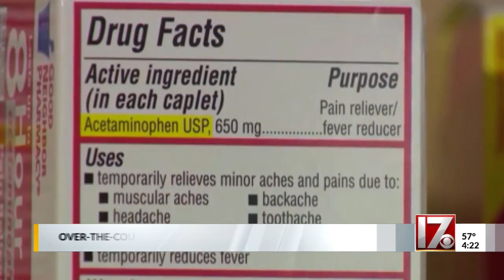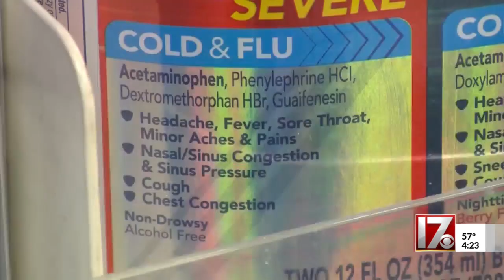Over-the-counter medications and accidental overdoses